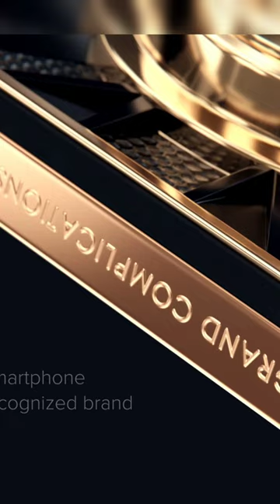Iphone 14 Pro Max Limited Edition RS-1.11cr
video cradit - Caviar globle